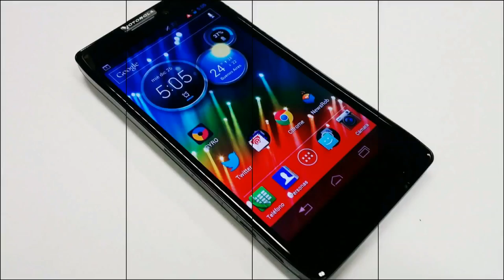Huawei P6 - Video Test Full HD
Ahora toca revisar la calidad de la cámara de 8 megapixeles del Huawei Ascend P6, el smartphone insignia del fabricante Chino en 2013.